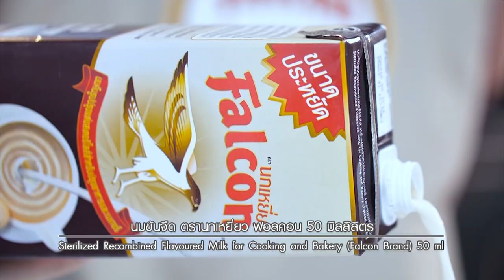"เค้กแซนด์วิส - Sponge Kisses" โดย อ.นานา & อ.เมย์ อดเปรี้ยวกินหวาน EP.66 [ 3/3 ]